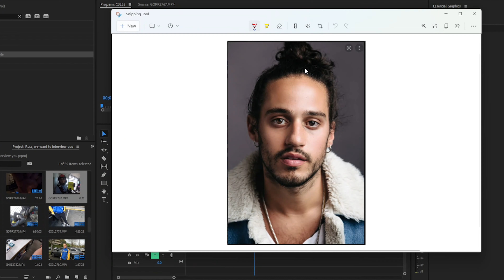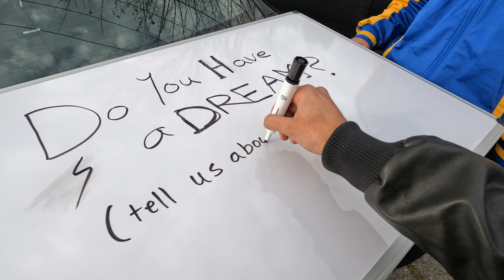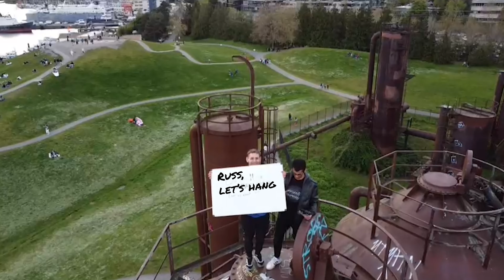Why I Jumped off 13,000 Feet With a Book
Help us get his video to him! We will tag him on social media and see how it goes. It will be dope. Expand.